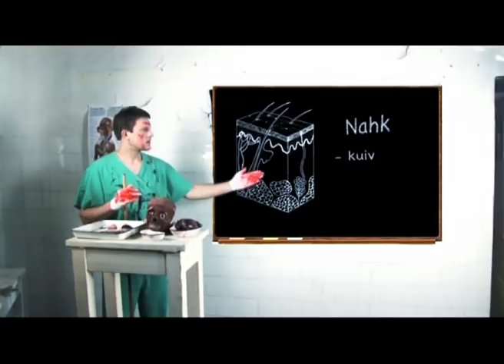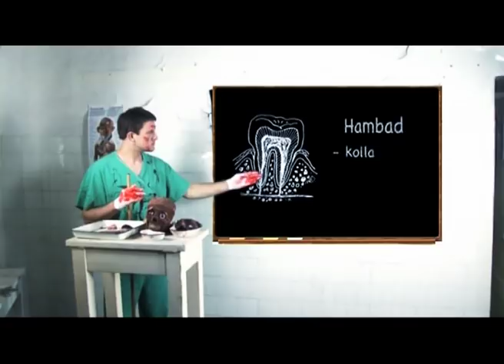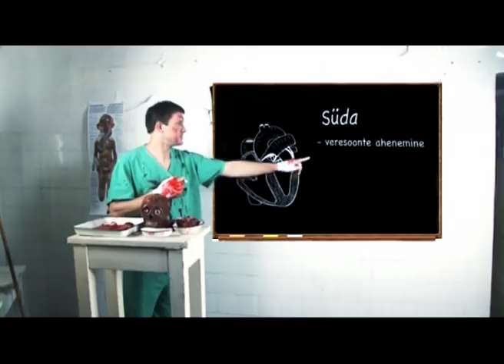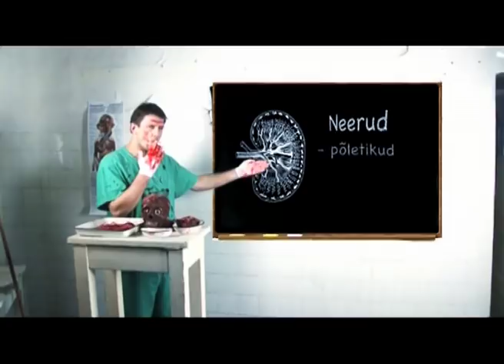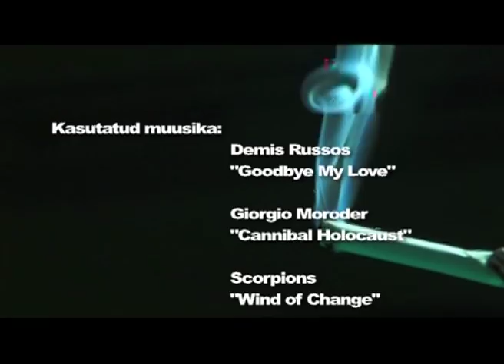Suits Eesti keeles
Suitsufilm